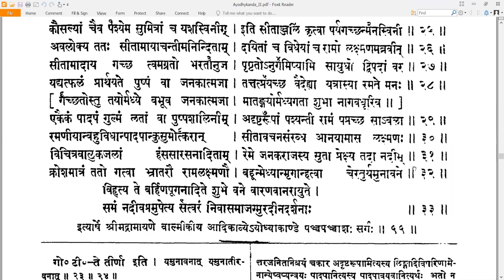55 Valmiki RamayaNam - वाल्मीकि रामायणम् - Ayodhyakandam अयोध्याकाण्डम् Sarga 55 सर्गः ५५